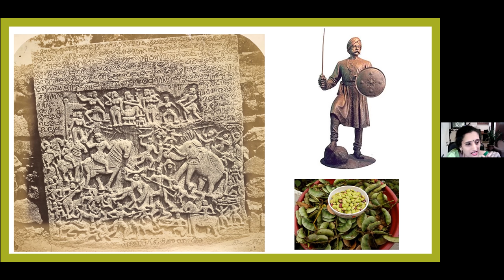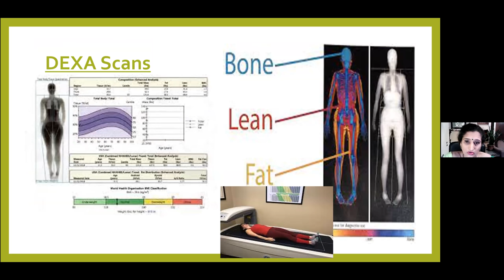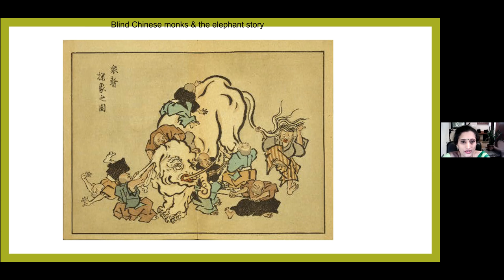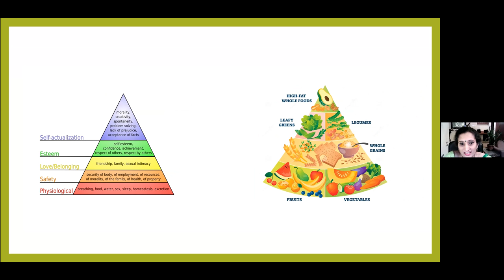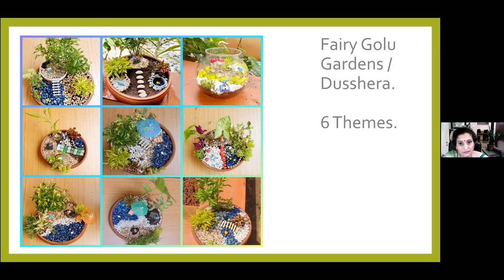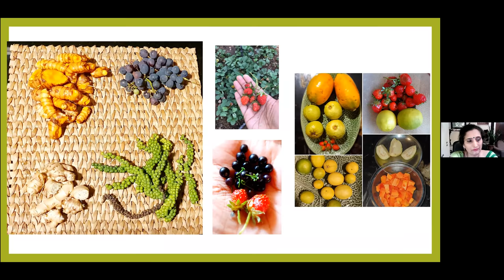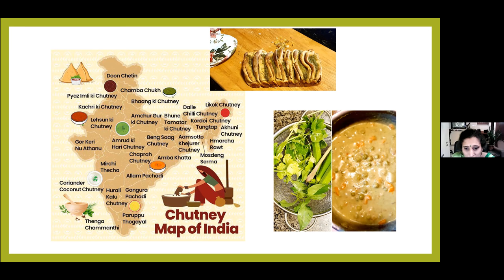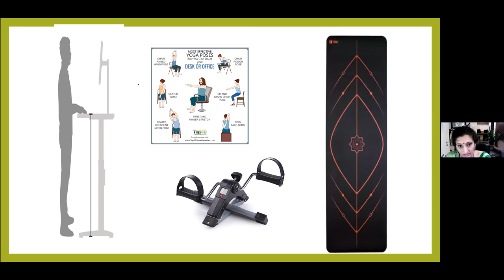Functional Imaging in Nuclear Medicine: Beyond What Meets the Eye | with Dr. Mythri Shankar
Mythri Shankar, M.D.

Nuclear Medicine Physician. Award winning Organic Gardener. Health Activist. Environmentalist. Culinary Arts Enthusiast. Predominantly Vegan.

Writing a book on Disease Reversal with lifestyle modifications and without medications giving a 360 perspective with 25 years of clinical experience, both in US and India, both as a doctor and patient, both modern medicine and traditional wisdom.

Dr.Shankar is Currently practicing Nuclear Medicine in Bangalore & is also actively involved in academic activities and several research projects. As a Physician, she has always placed paramount importance on education and the continuous pursuit of excellence as the highest virtue. She has always followed her passions with an unerring and innate sense of direction beginning with her desire to practice evidence-based medicine both in the diagnostic and therapeutic arena of modern medicine (again as the first person to get a private license to use rubidium generator in the entire state of California) with a patient-friendly focus not just in philosophy but also in delivery of healthcare. She is a renowned Women’s Health Activist, an entrepreneur (IIM-B Alumini) and the Founder Trustee of “Osteoporosis Foundation, India '' and Co-Founder of “The Green Foundation India''. Behind the Professional front lies a soft-hearted woman, who believes in traditional family values and wisdom and has successfully managed to strike a peaceful balance between professional and personal facets of life accommodating modern day demands. She received her postgraduate residency graduate training at DVAMC – UCLA (Division of Veteran Affairs, University of California Los Angeles, USA). She has had extensive training in her specialty from various prestigious institutions like UCLA,Cedars Sinai, Children's Hospital of Los Angeles, King Drew University. Her experience has enabled the integration of most appropriate protocol selection while performing sophisticated radioactive injection procedures. Special Interest in Nuclear cardiology, PETCT & Theranostics. She is reputed for her high standards of technical skills and for her professional style of working as a team member with physicians throughout the community. She has now moved back to Bangalore, India her home town bringing with her over 25 years’ experience of clinical expertise.